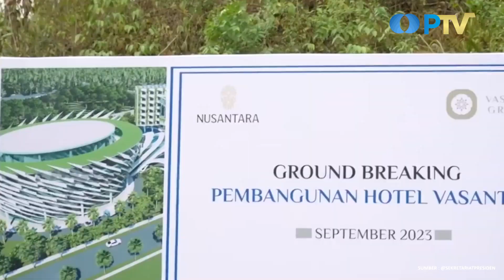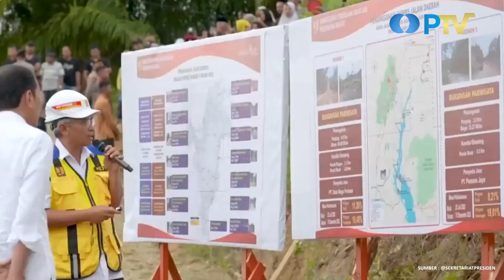Jokowi Minta Tiap Bulan Ada Ground Breaking di IKN I UN News I Eddutainment PTV